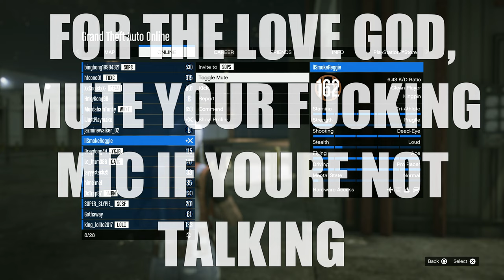WE MADE THIS RACIST CRY OVER THIS!